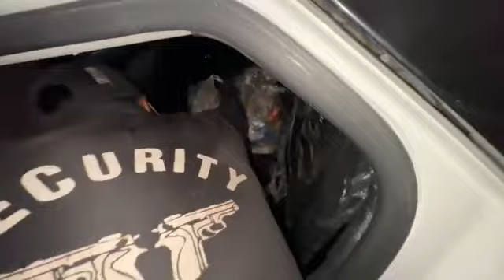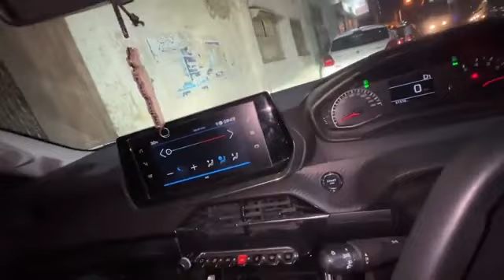Full car bhardi langar se😍 | 12 rabi ul Awal ❤